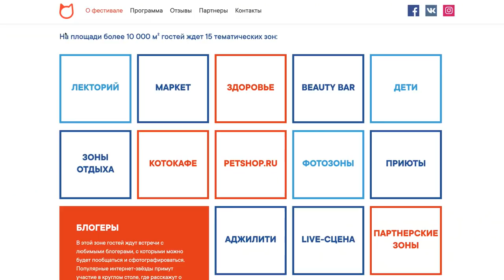ПРОЩАЙ ХОМЯК РИКИ! ЧТО Я СДЕЛАЛА С ХОМЯКОМ И ПОЧЕМУ? Magic Family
Фестиваль Petshop Days 15-16 сентября в Artplay Санкт-Петербург Красногвардейская пл., 3 Вход свободный
НИКОГДА НЕ ЕШЬ МАРШМЭЛЛОУ в 3 ЧАСА НОЧИ ▼ЖМИ ЕЩЁ▼

Неизлечимая аллергия на хомячка! Каково это иметь такую аллергию на своего питомца, члена семьи? Домашнее животное, которое стало частью твоей жизни? Хомяк, который живет с тобой так долго, вдруг стал вызывать сильные приступы аллергии. Какое я приняла решение и что сделала с хомяком Рики?

Привет, я Anny Magic и у меня есть собаки Софи и Эйван, Миша и покемон Юми Чу, кошка Киса Алиса и другие домашние животные и питомцы! На моем канале ты найдешь полезные советы и смешные видео с животными! Мои собаки едят корм PLATINUM, можешь купить пачку с Меджик стикером и автографом РАСПРОДАЖА MAGIC МЕРЧ от Mypets